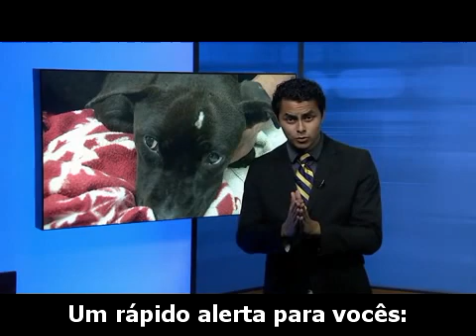Cadela abandonada encontrada amarrada em trailer no Tennessee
Encontrada uma cadela abandonada com a pata ferida. Provavelmente foi amarrada pelos antigos donos irresponsáveis.